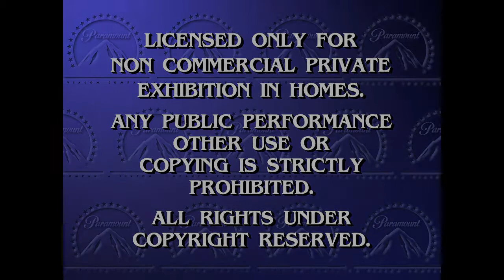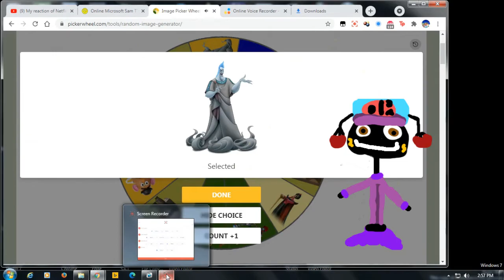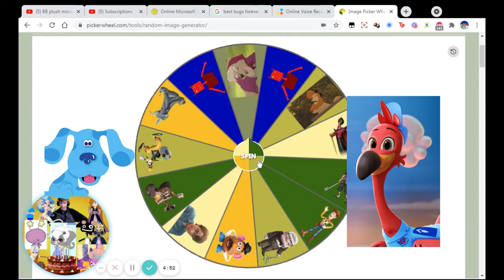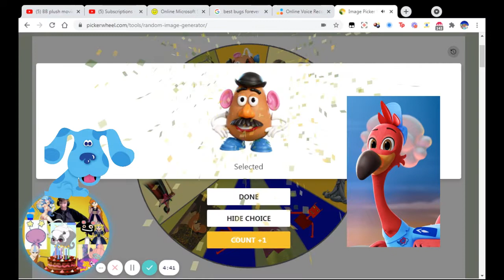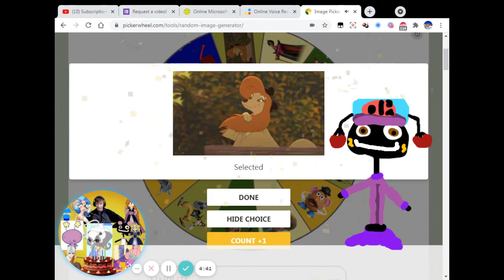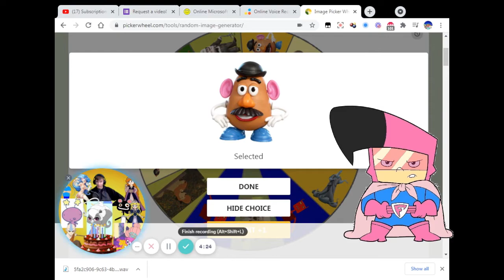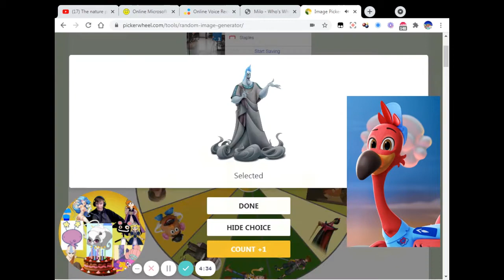Toono This Weekend: Libra: Disney and Pixar Spinning Wheel Game (Libra Special)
31 Nights of Halloween 2021 - Day 11: The Great World of Disney
In this video, Microsoft Sam, Larry Microsoft Mike and are having a game show called Disney and Pixar Spinning Wheel Game. And yep God Almighty is sick. Get Well, God Almighty. Oh, And Kimono Japanese Fox, Blue ScareGuy666 and Chloe Klingman, please react to my Libra special video with Queen Mabel (Milo 2021 TV Series) in Halloween 2021 Look, Sammy Seal (Alphafriends) in Halloween 2021 Look, Pebbledash in Halloween 2021 Look, Granny Rose (The Fox and Hound 2) in Halloween 2021 Look, Shona (Milo 2021 TV Series), Maggie Flare and Eustace Bagge please. Because McMuffin just ordered and food is ready!

Justin Thomas, Ayden Scott Worley the bunny 2021, Mike Wazowski and Randy Boggs fan, Megan Vargas Productions, Richard Smart, Yousef Bassam, Robintitan2019, Ivan Simonov and Kleeh1954

NOTE: Don't copyright this.

Live chat with:
Blue ScareGuy666
MarioFan260 VA
LoganTheDrake&JoshMan05
Chloe Klingman
Kimono Japanese Fox
Nick's Videos
KAI Vids | Ac-Xp5656
Noble Mattox
TheObjectsticDude505
Alfonzfangamer2021 Luna Loud And Fox Mccloud Fan
Juan Sánchez 2nd Channel
Kleeh1954
BRRGames
MALPS
Spike's 3rd Backup
Atlas the Space jam media production
Nabz Asker
Vee Rocketeer Mira & Disney Junior Fan Est. 2001
CyanWorldCartoons
Nico Vega The Bloo And Eduardo Fan 2021
Koolguyplayer1-mecha team leaderplayer1 Player1
FLgal Dixie
Justin Thomas
Powerpuff Girls Lover!
Ryan Ho
Yousef Bassam
Richard Smart
JusticeSunshine
Robintitan2019